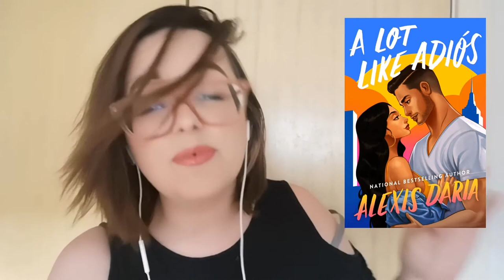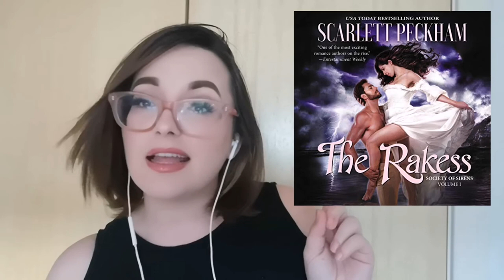Mid Year Book Freakout Tag / 2021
It's time for the Mid Year Freakout Book Tag...

Important Links
Collective list of things going on in the world and how WE can help:

Check out Scribd - the membership for readers! Use my link to sign up and you'll get 60 days free: